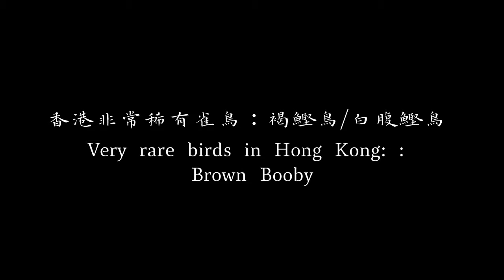4K60 香港非常稀有的雀鳥：褐鰹鳥/白腹鰹鳥 Very rare birds in Hong Kong: Brown Booby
4K60 香港非常稀有的雀鳥：褐鰹鳥/白腹鰹鳥
Very rare birds in Hong Kong: Brown Booby

由於在船上拍攝，影片有搖晃
The video is shaky due to filming on a boat

4K60 船上拍攝 ( 褐鰹鳥/白腹鰹鳥 ) 相片分享
Shot on board ( Brown Booby ) Photo Sharing

褐鰹鳥/白腹鰹鳥Brown Booby
常見程度1-10 ( - )
居留狀況：-
生境：-

Common level 1-10 ( - )
Residence status: Transit migratory birds
Habitat: -
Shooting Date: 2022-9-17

香港稀有雀鳥 - 猛禽 Rare birds in Hong Kong - Bird